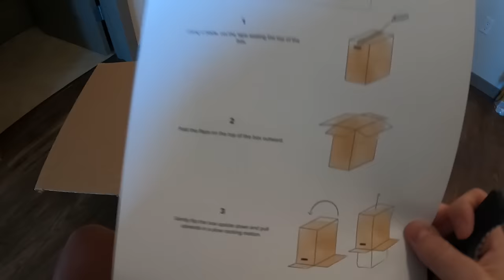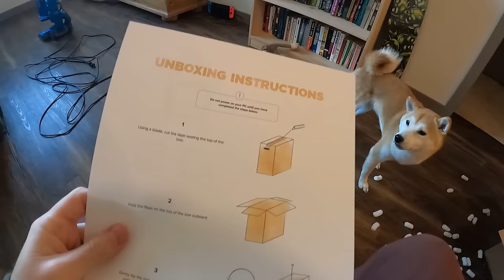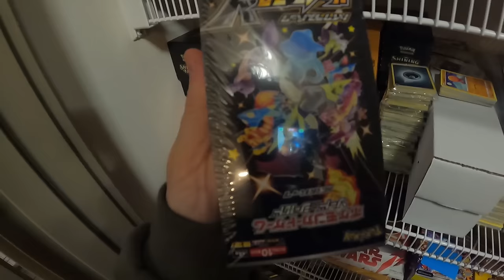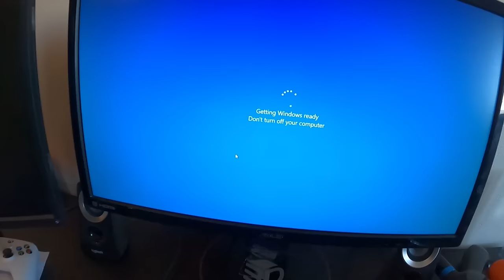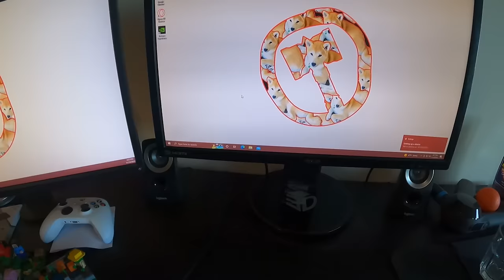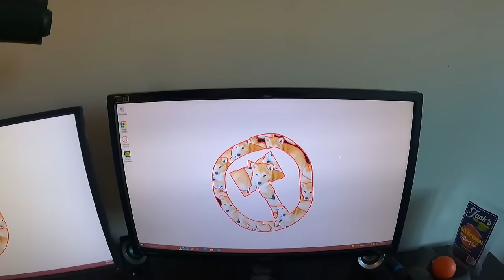I Got Doge a New PC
I got a new computer sent by the awesome people over at Ironside PC's! Check them out and order yourself one if you like gaming on a PC which is how I always play Roblox and make all my videos. YEET!